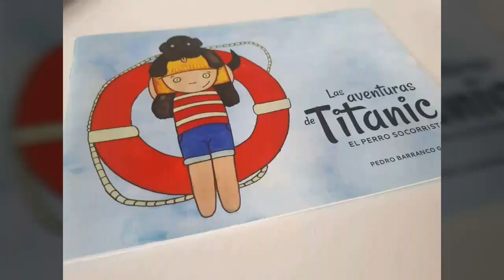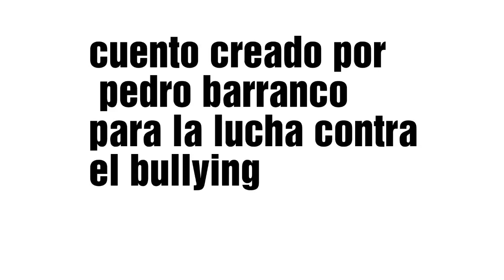STOP bulling (Las Aventuras de Titanic) acoso escolarun cuento infantil 1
Bulling STOP (Las Aventuras de Titanic) Espero que la gente lo comparta y nos ayude a este proyecto
tan bonito